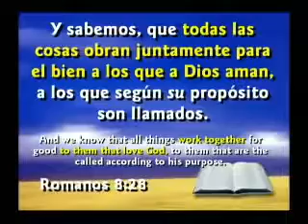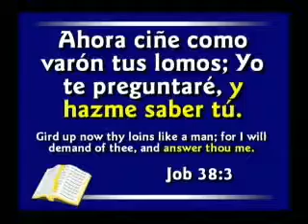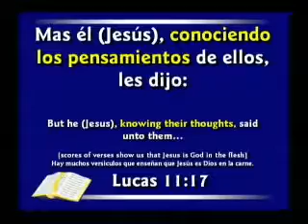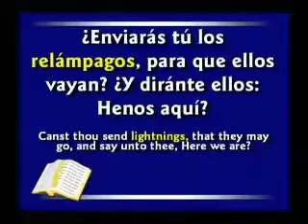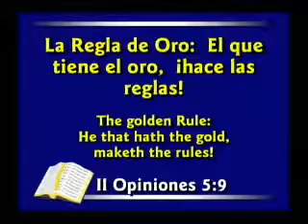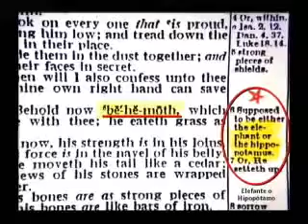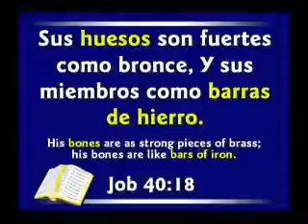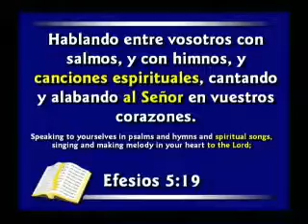La Biblia y los Dinosaurios (5 de 8)